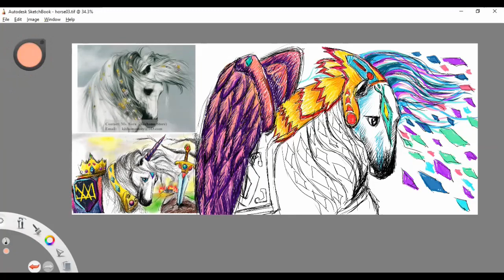horse ver2 02